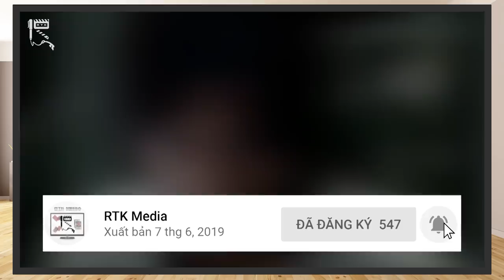KAMEN RIDER GREASE V-CINEXT - Kamen Rider Build NGOẠI TRUYỆN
Kamen Rider Build đánh dấu sự quay trở lại của nam diễn viên Takeda Kouhei, người từng đảm nhiệm nhân vật Kurenai Otoya trong series Kamen Rider Kiva. Sự trở lại của anh dưới cương vị Kamen Rider Grease đã tạo được một dấu ấn tốt trong lòng khán giả, cộng thêm với hiệu ứng từ thành công của series Kamen Rider Build, một V-Cinema dành riêng cho Kamen Rider Grease đã được phát hành, đó là Kamen Rider Build NEW WORLD: Kamen Rider Grease.
Ngày hôm nay, hãy cùng RTK Media chúng mình tìm hiểu và đánh giá tập phim này nhé!
Thực hiện: Long Bùi, Rin, Vũ Mạnh Kiên
Credit:
Scene copyrights by Toei Company
- Chủ TK: Vũ Mạnh Kiên
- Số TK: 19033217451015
- Ngân hàng: Techcombank